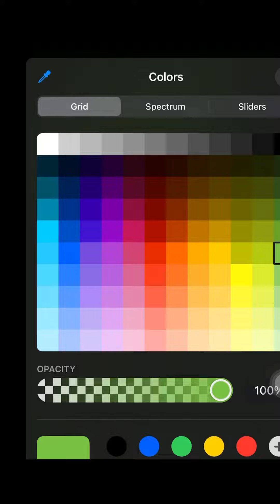Lisa gaming fan art